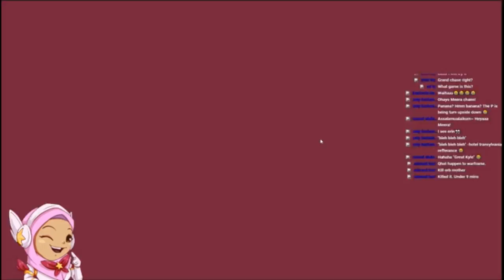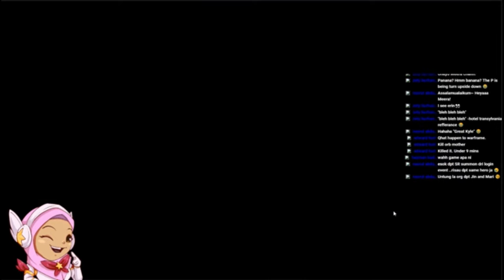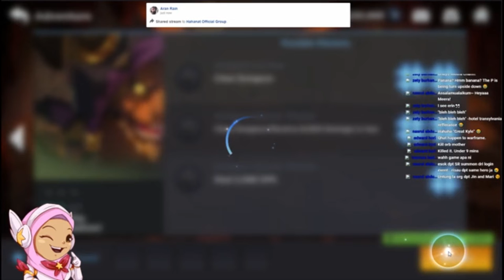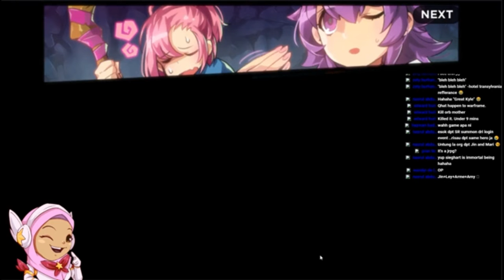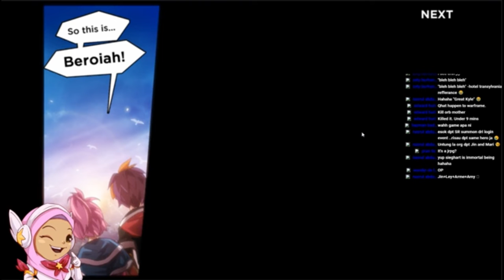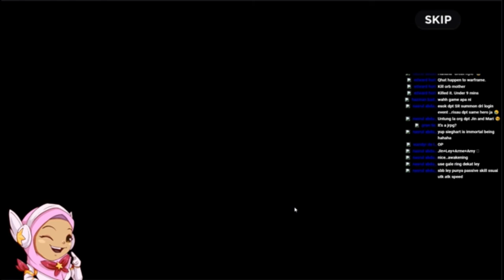Grand Chase EP2: KAMBING?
The journey continues for Kyle and his friends in Grand Chase.